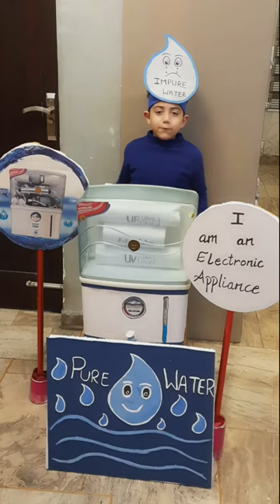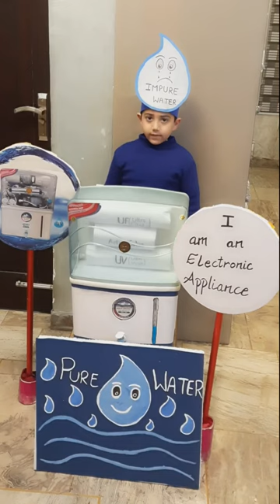Fancy dress competition on water purifier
Best speech